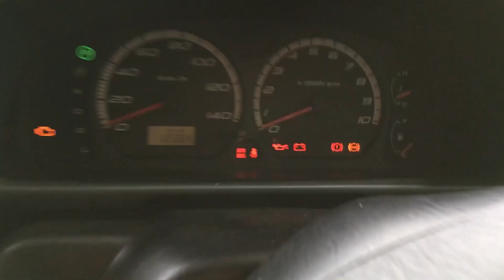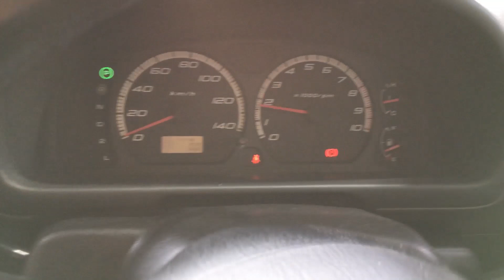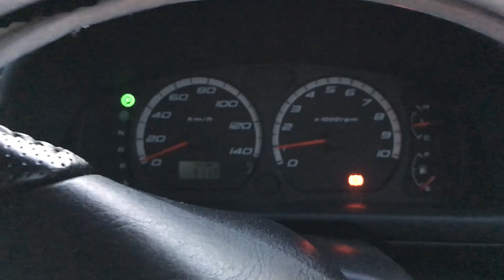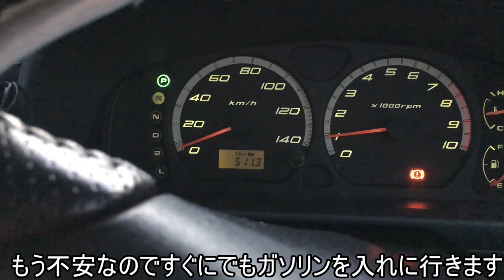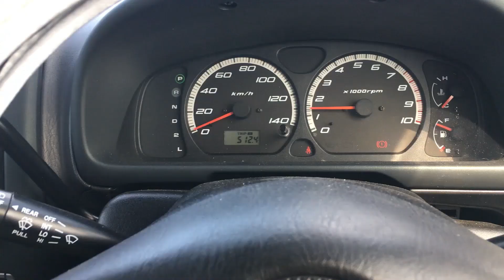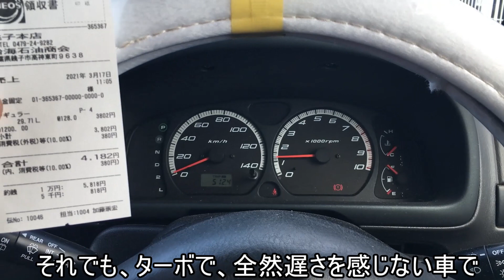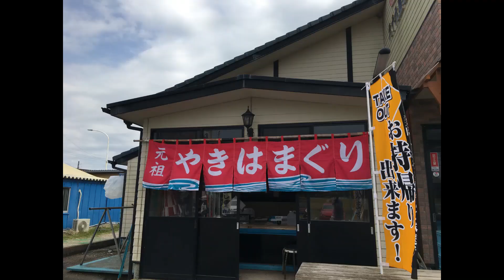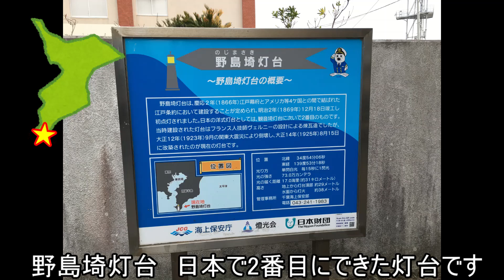ワゴンR RRの燃費は?! 快速快適軽自動車 下道500km燃費アタック! MC22S K6Aターボ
スズキワゴンR の最高級グレード、RRを買ったので燃費アタックします！
中身はアルトワークスそのままです！

千葉滋賀佐賀

スズキワゴンR RR MC22S K6A Turbo
FF 4AT